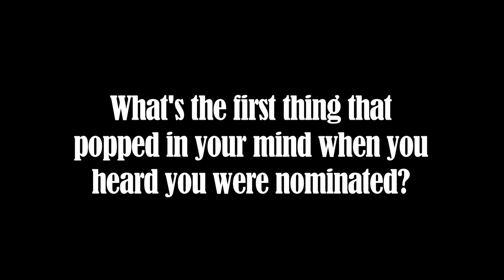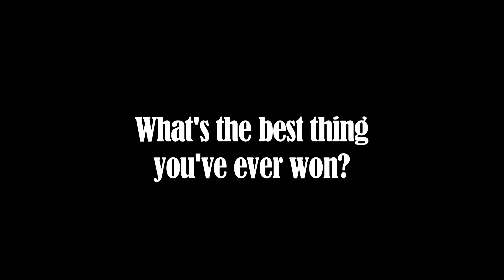Secrets of the Tony Award Nominees: Steve Kazee of "Once"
Meet Steve Kazee, who has earned his first Tony nod for playing a down-and-out Irish singer-songwriter in "Once." Check out his video to learn a shady secret of his high school success, which Broadway ladies he wants to tie for a Tony and more!